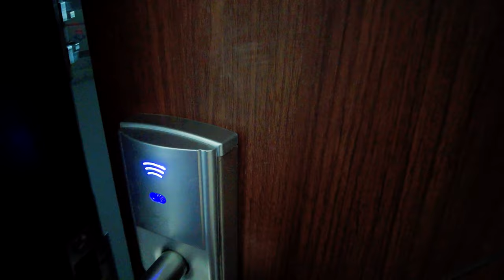Puncak Sejuk di Musim Hujan, Cobain Hotel Botanica Sanctuary & Horison Ciawi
Good day, bulan November masuk musim hujan, udara dipuncak selalu sejuk.